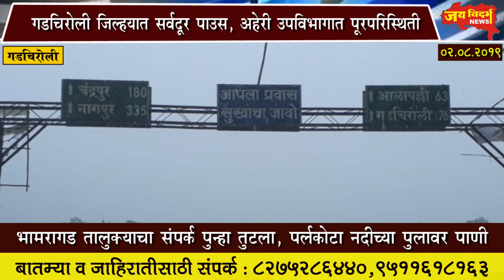गडचिरोली जिल्हयात सर्वदूर पाउस, अहेरी उपविभागात पूरपरिस्थिती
भामरागड तालुक्याचा संपर्क पुन्हा तुटला, पर्लकोटा नदीच्या पुलावर पाणी